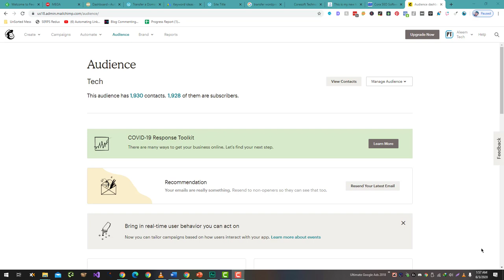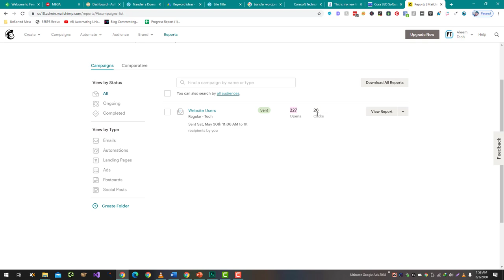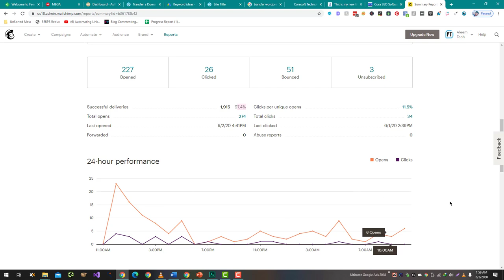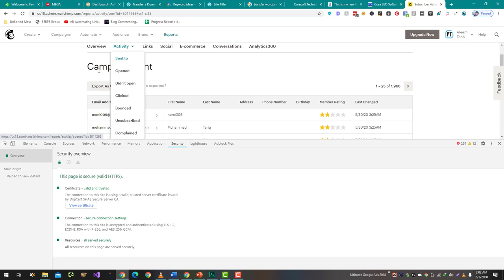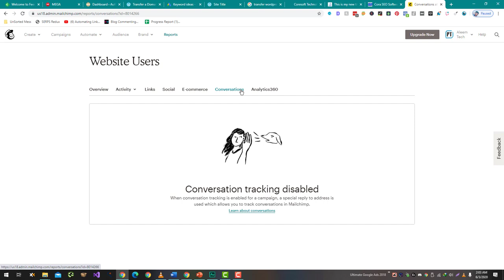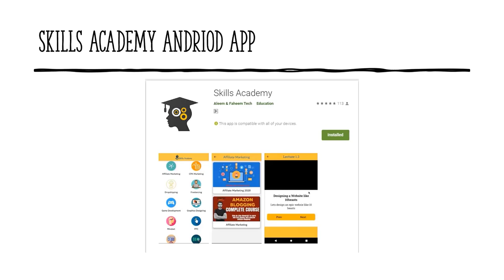How To Read MailChimp Delivery Report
MailChimp is an email marketing platform that allows you to send newsletters, promotional emails, and other types of email campaigns to your subscribers. After you send a campaign, you can view a delivery report to see how it performed and get insights into how your subscribers interacted with the email.

To read a MailChimp delivery report, follow these steps:

Log in to your MailChimp account and go to the "Campaigns" tab.

Find the campaign that you want to view the delivery report for and click on its name.

On the campaign overview page, click on the "Reports" tab.

The delivery report will show you a summary of key metrics for your campaign, including the number of emails sent, the number of opens and clicks, and the open and click-through rates.

Scroll down to view more detailed information about your campaign, including a list of subscribers who opened or clicked on the email, the devices and email clients your subscribers used to view the email, and any bounces or unsubscribes.

Use the filters on the left side of the page to narrow down the data and see more specific information about your campaign.

By analyzing your delivery report, you can get a better understanding of how your campaign performed and identify any areas for improvement. You can also use the report to segment your subscribers and target your future campaigns more effectively.

💥💥Vieo Chapters💥💥
00:00 Universal SEO Tool
00:48 Building Dofollow Comment Backlink
03:50 Building Dofollow Forum Backlinks
14:32 Ending